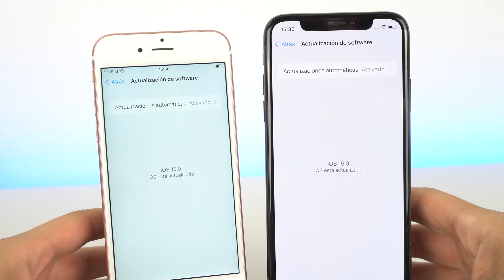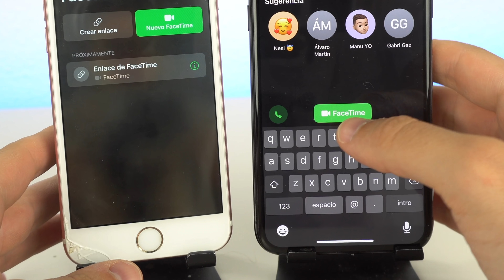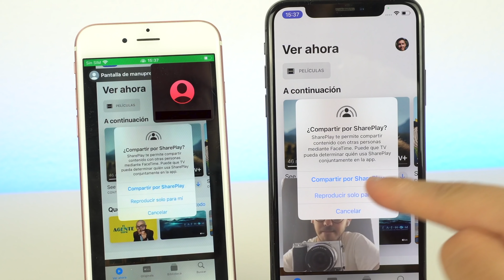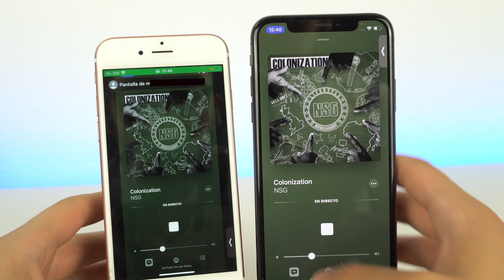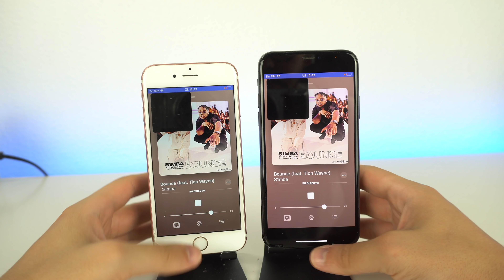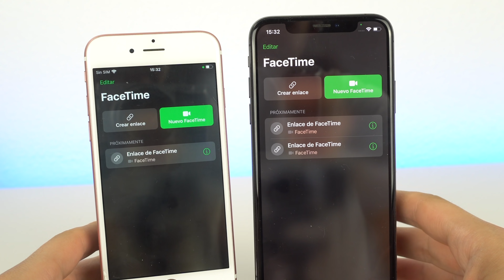Cómo COMPARTIR PANTALLA en Facetime, por fin! 🎥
Si quieres saber cómo compartir pantalla en facetime en iPhone con iOS 15, aquí tienes toda la información sobre esta funcionalidad y novedad que Apple acaba de añadir a su lista de cosas nuevas que se implementan en cada actualización. Espero que os guste.